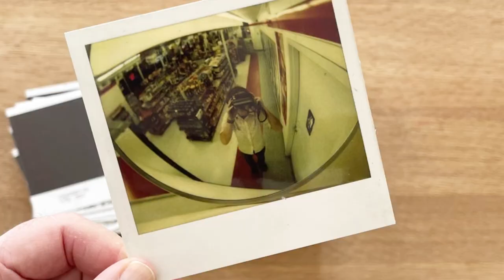Polaroid Kid by Mike Brodie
In 2004, at the age of 17, Mike Brodie left home, hopping onto a freight train to Jacksonville, Florida. Although this first trip lasted only a few days, it was the start of a life long journey that would see him become one of the most intuitive photographers of his generation.

On finding a polaroid camera stuffed behind a car seat, Brodie began to produce a document of his journey across the expanse of North America, alongside a group of like minded young people.

This new collection of 50 facsimile polaroids recounts Bodie’s earliest work, when he traveled under the moniker The Polaroid Kid.

The 50 polaroids are presented in a bespoke silkscreened grey-board case, fastened by a heavy gauge elastic band - a design inspired by the punk ethos that the people pictured lived by, and the utilitarian train cars in which they ride.